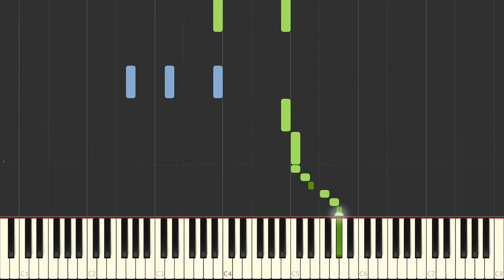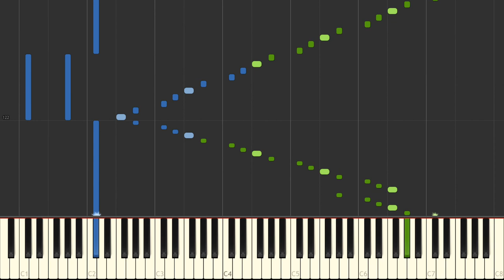J Ascher Alice, Where Art Thou? Piano Solo